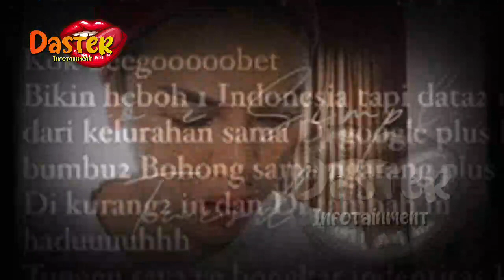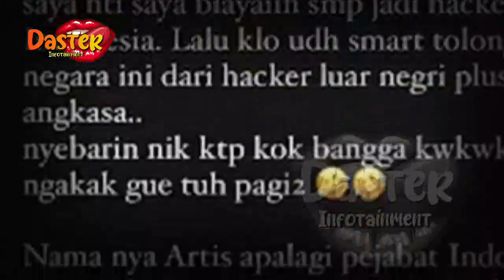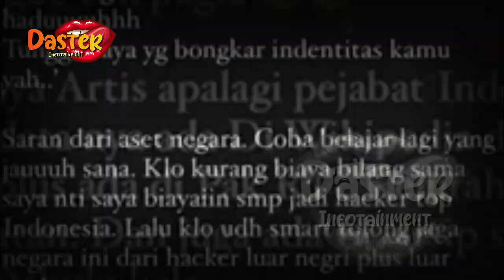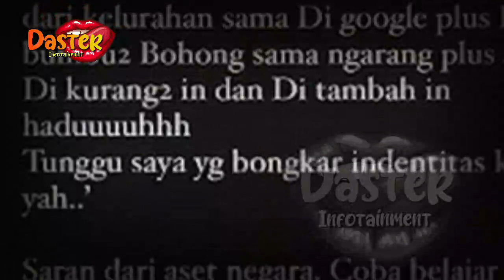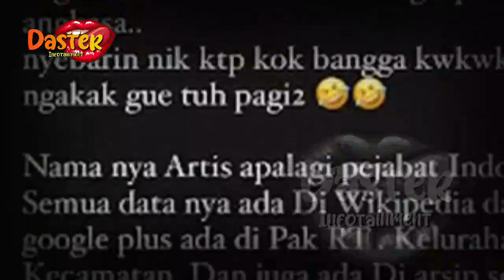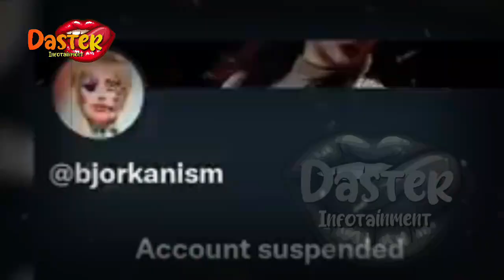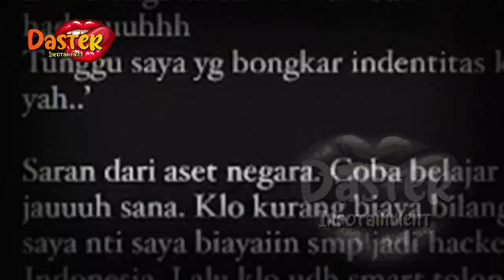MARAH DATA PRIBADINYA DISEBAR BJORKA, NIKITA MIRZANI BONGKAR IDENTITAS SANG HACKER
MARAH DATA PRIBADINYA DISEBAR BJORKA, NIKITA MIRZANI BONGKAR IDENTITAS SANG HACKER | berita artis terbaru hari ini di indonesia

insertlive,
insert today,
insert pagi,
insert siang,
infotainment,
indonesia,